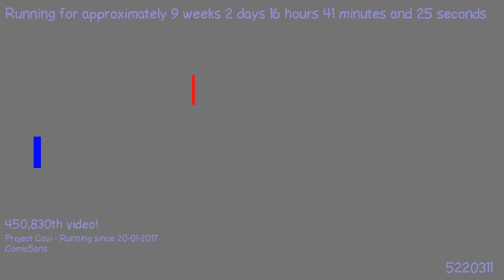1496010099 - Webdriver Cavi - H2